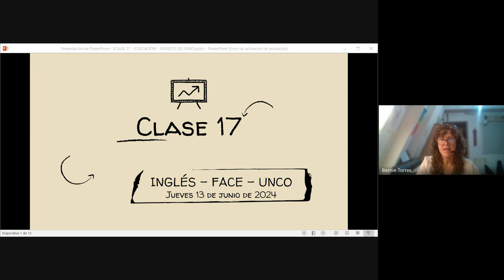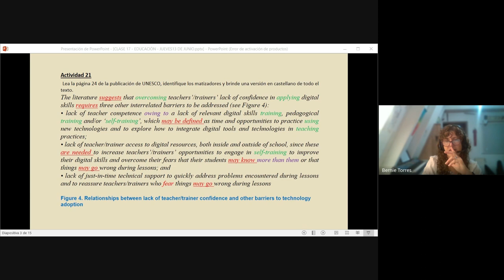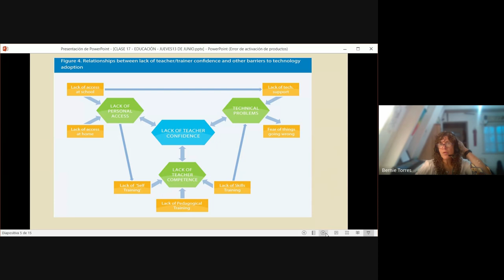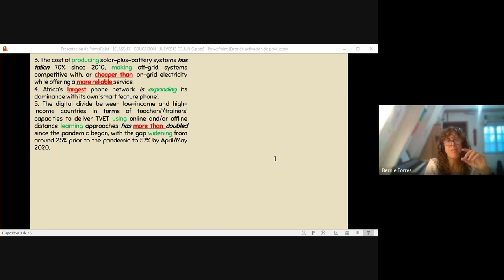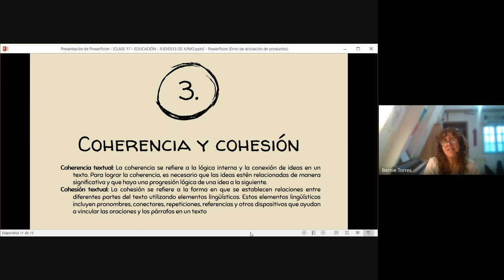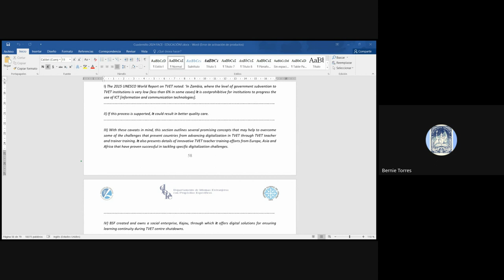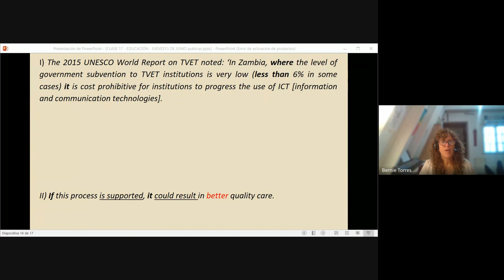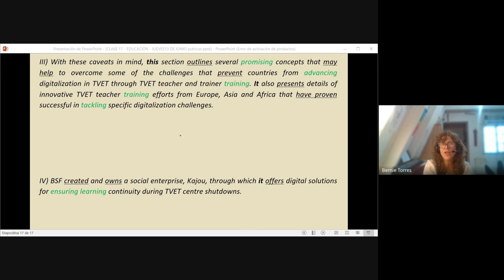VIDEO CLASE 17